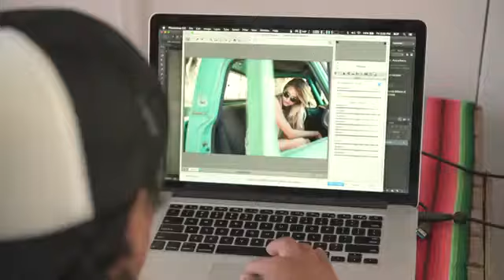REVO Behind The Scenes [레보선글라스 REVO KOREA]